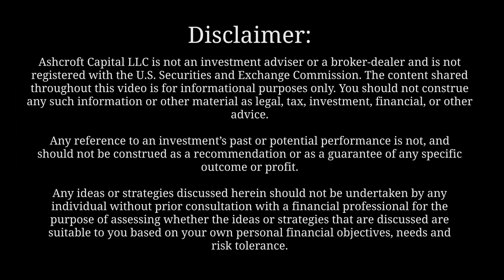Midtown 501 Due Diligence Update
For all of Ashcroft’s acquisitions, we perform extensive due diligence on the asset. In this video, Travis Watts shares an update on our 144-step due diligence process and the transition of ownership.